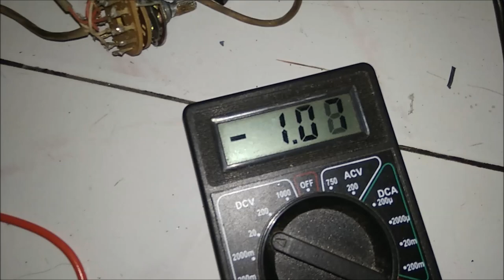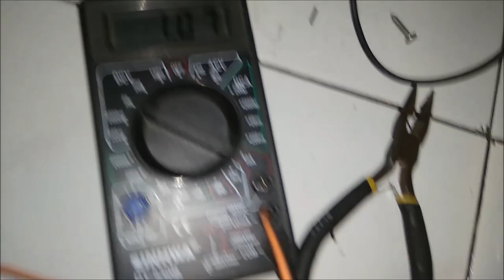driver safari full modif bias servo (SB-108)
bias servo berguna untuk mengatur tegangan bias. Bias servo ini sering disebut VBE multiplier yang dipasang pada pendingin transistor yang distabilkan arus biasnya.